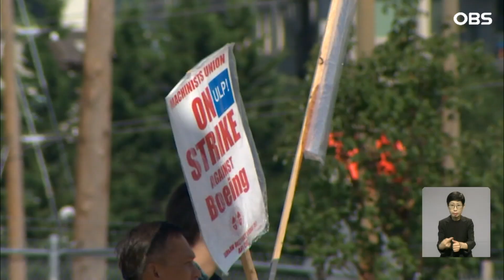미 보잉 "무노동 무임급"... 대규모 파업에 무급 휴직 통보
[앵커]
미국 항공기 제조사
보잉 노동자들이 지난주부터
파업에 돌입하자 사 측이
대규모 무급 임시 휴직을
통보했습니다.
비용 절감을 위해서라지만
노사 간 협상은 점점 어려워지고
있습니다.
 김준우 월드리포터입니다.

[아나운서]

지난 13일 보잉 노동자 3만 3천 명이 16년 만의 파업에 돌입했습니다.

노사는 4년간 임금 25% 인상 등의 합의안을 잠정 타결했지만 노조원은 파업을 선택했습니다.

애초에 노조가 요구한 40% 인상안과는 차이가 큰 데다 연간 보너스를 삭감해 노조원들이 분노한 겁니다.

[그레그 래스롭 / 파업 참가 노조원 : 파업은 우리 책임이 아닙니다. 우리도 그들 이상으로 일하고 싶지만, 첫 번째 계약 제안은 완전히 모욕이었습니다.]

파업으로 737맥스 등 보잉의 여러 항공기 모델 생산은 중단됐습니다.

대형 항공기 생산은 전문 기술이 필요한 작업이기 때문에 회사 측은 파업이 끝나기만을 기다리는 수밖에 없습니다.

[아트 휘튼 / 코넬대학교 노사관계대학원 : 전 세계적으로 비행기, 특히 대형 비행기를 제작하는 방법을 아는 사람은 많지 않습니다. 이를 위한 기술은 매우 제한적입니다.]

항공업계는 새 항공기를 구매자에게 인도할 때 구매 대금의 절반 이상을 받습니다.

따라서 파업은 보잉의 현금 흐름에 적지 않은 타격을 입히게 됩니다.

사 측은 회사의 현금 보유액을 유지하기 위해 무급 임시휴직을 시행하기로 했습니다.

구체적인 인원은 밝히지 않았지만 수만 명이 휴직 대상이 될 것으로 추정됩니다.

회사의 이런 결정은 노사 협상을 더 어렵게 만들고 있습니다.

[레이철 오그 / 파업 참여 노조원 : 겁주기 전술입니다. 우리를 비난하려는 거죠.]

보잉은 올해 항공기 결함과 실적 악화 등 악재가 잇따르고 있습니다.

여기에 파업까지 장기화하면 수십억 달러의 손실은 물론, 신용 등급도 강등될 것으로 보입니다.

월드뉴스 김준우입니다.